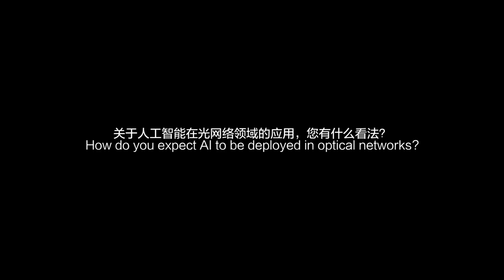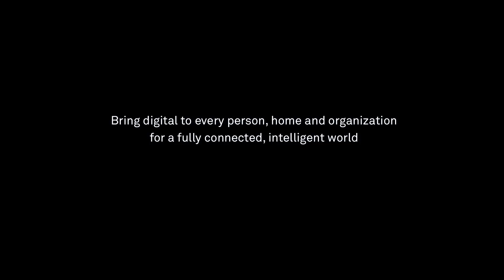Huawei: A Principal Analyst From GlobaData Talks About Optical Network Trends & Innovations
What are the major trends in high-speed transmission？How can OXC help with telcos？How will AI impact optical networks？Emir Haliovic, Principal Analyst of GlobalData, shares his opinions.